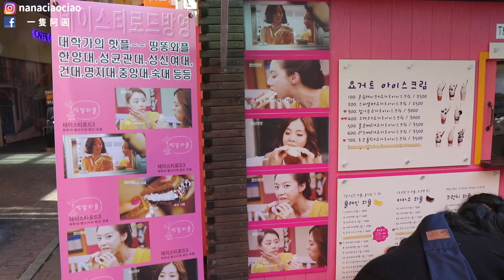15年後的再遇見，我與妥瑞症的小學好友｜一隻阿圓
膚況：混合肌偏乾，額頭與下巴容易出油，但臉頰偏乾
使用相機：PANASONIC GF8
影片剪輯軟體：FINAL CUT PRO
封面製作軟體：Photoshop